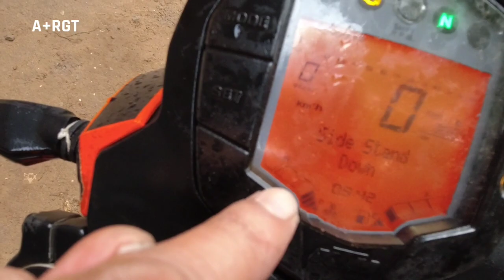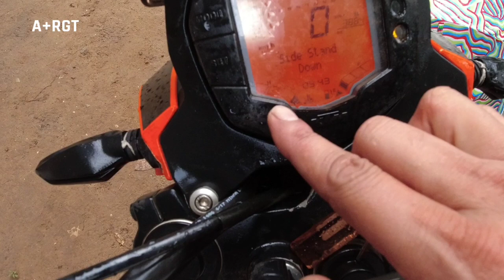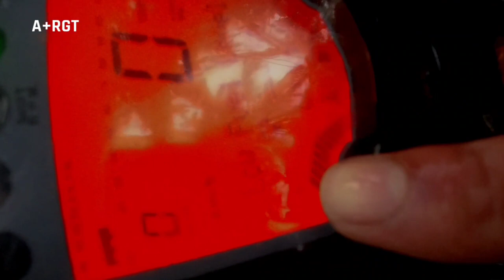Radiator cooling Fan Not working | How to repair radiator cooling fan | Karwarkar Gajanan